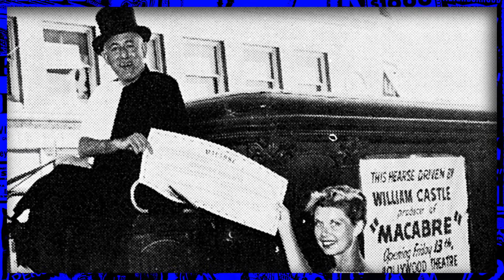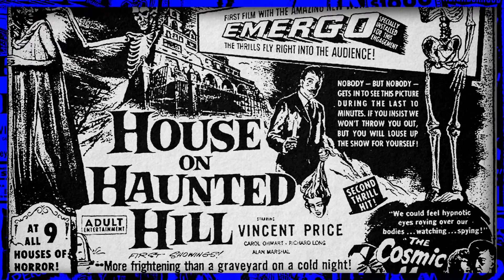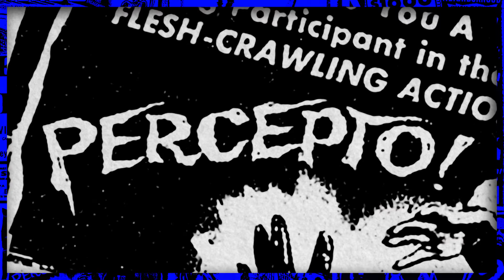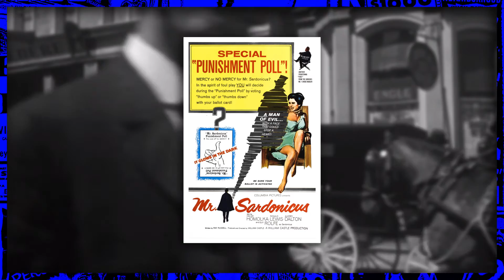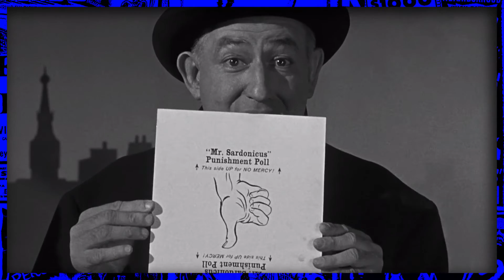The Ghoulish Gimmicks Of William Castle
The story of William Castle, best known for a string of horror films in the late '50s and early '60s, and their associated movie theater gimmicks.

Films/Shows/Comics Referenced:

Macabre (1958)
House On Haunted Hill (1959)
The Tingler (1959)
13 Ghosts (1960)
Psycho (1960)
Homicidal (1961)
Mr. Sardonicus (1961)
Script and Video Editing - Andrew J. Wright
Script Proofreading & Editing - Brianna Vanier